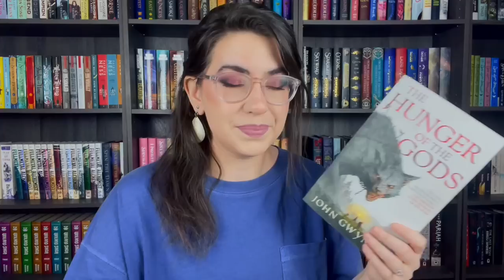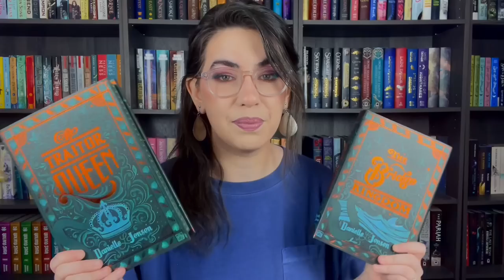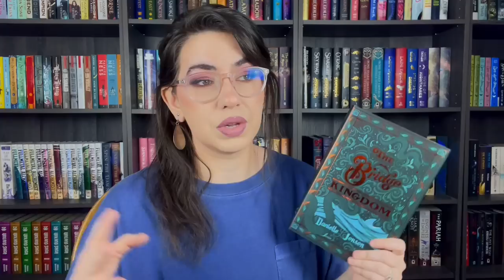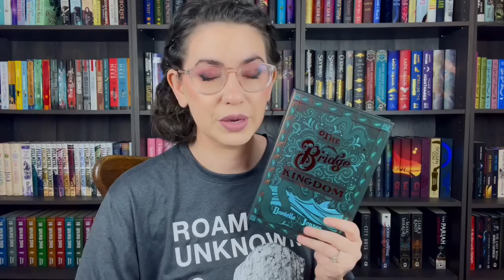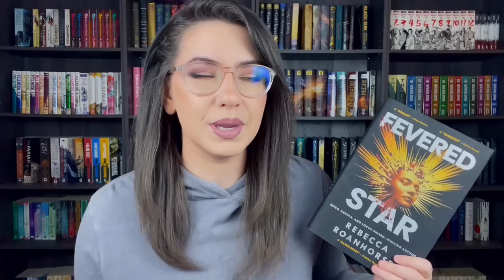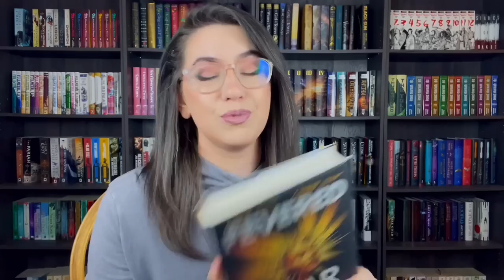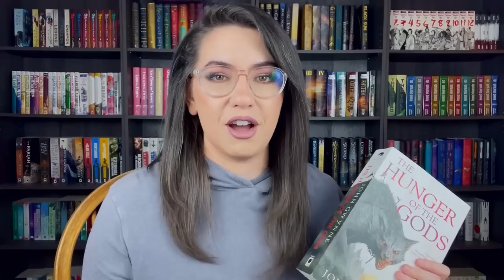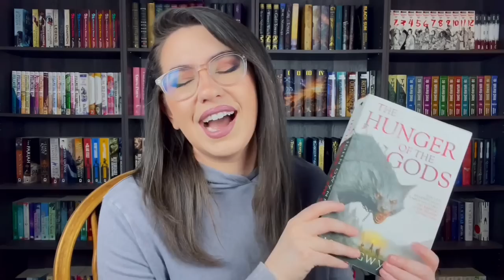Hunger of the Gods, Fevered Star, Fantasy Romance, and Luna Bear ~ reading vlog